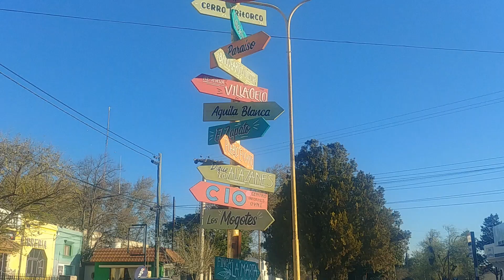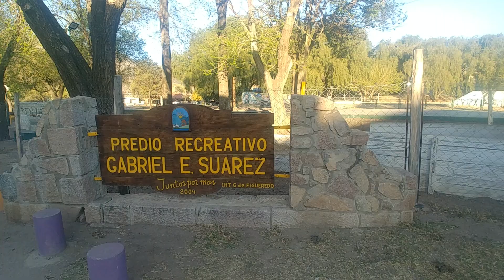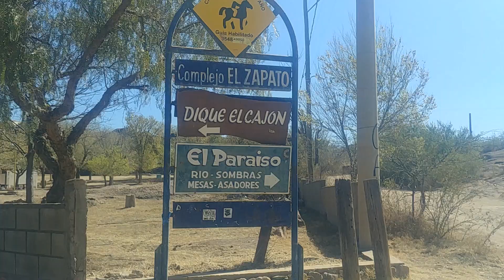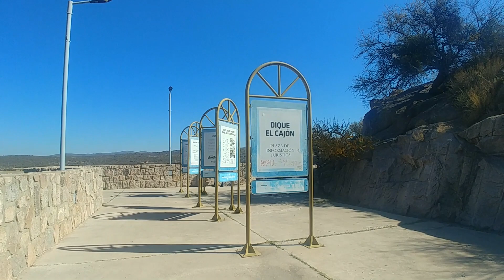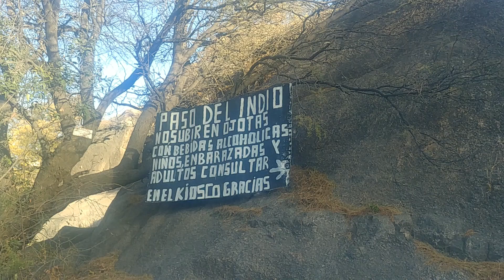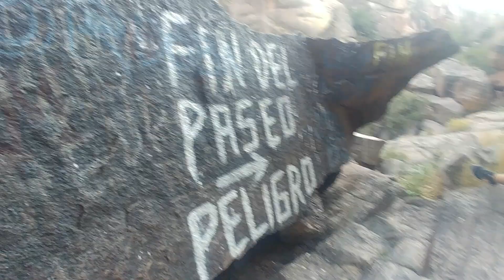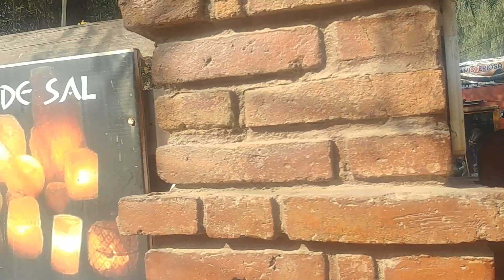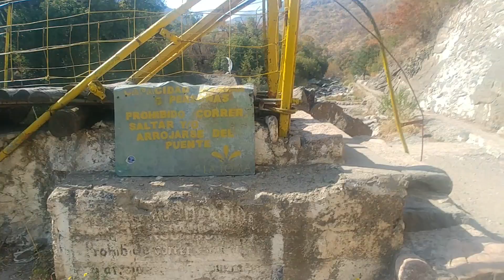CAPILLA DEL MONTE ,cordoba (dique el cajon y los alazanes, el zapato,el paraiso y los mogotes)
Capilla del Monte es una ciudad y municipio. Se encuentra situada en el departamento de punilla pedanía Dolores, provincia de cordoba, a 109 km de la ciudad de cordoba y a 725 km de buenos aires Es muy conocida por estar ubicada al pie del cerro uritorco en este video visitamos un icono de capilla llamado el zapato es una piedra en forma de zapato ,los diques el cajon y los alazanes el paraiso,que es la parte baja del dique el cajon y a unos pocos km de capilla los mogotes y alli su paso del indio que es imperdible!! espero les guste y puedan visitar esta ciudad!!